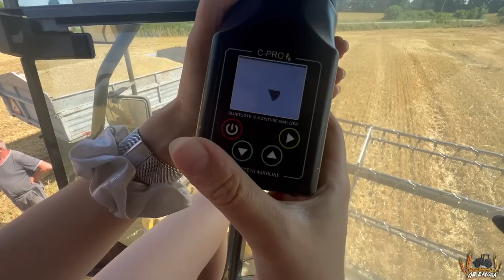ŻNIWA na SZÓSTKę! 🚜 Jęczmień pod kosę!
marlena_zaloga
                   marlena_zaloga
🔹Snap: misiaa_nisiaa
                marlenka_sbs